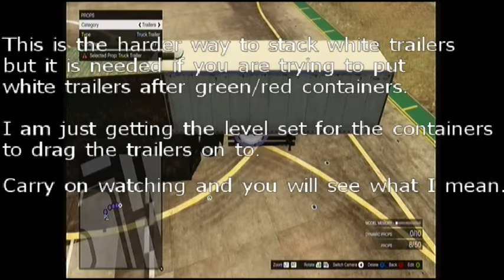GTA 5 Creator Tutorial: Building Wallrides with White Trailers & Blue Containers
Requested by Kalask

Awesome tutorial made by me with the broken creator!

Check me out on Social Club for more of my creations: 'CeQuana'